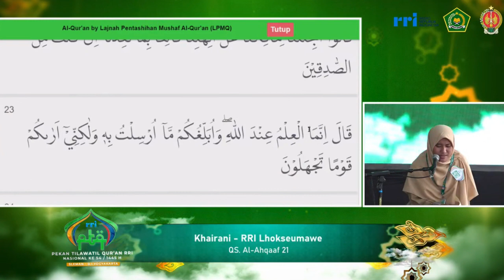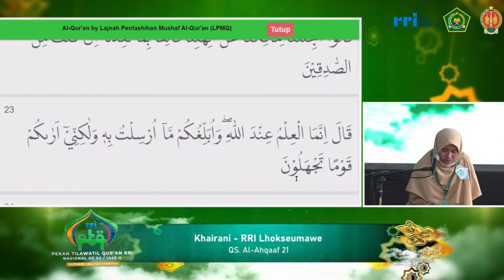PESERTA TILAWAH PTQ RRI NASIONAL KE-54 TAHUN 2024